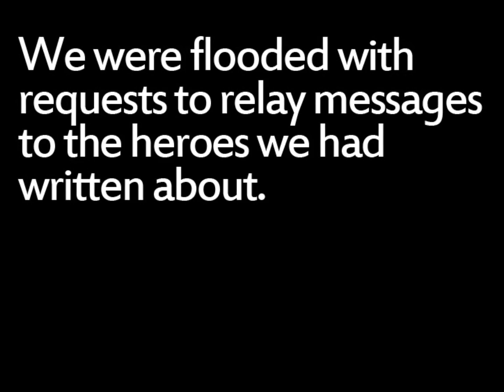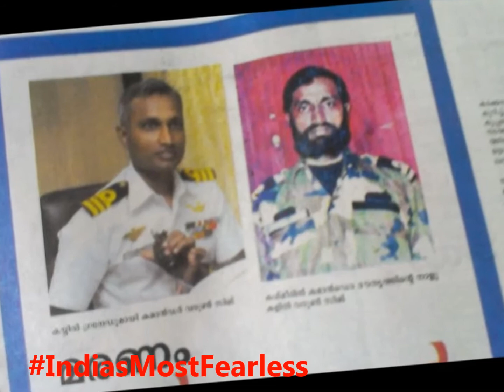India's Most Fearless - Messages For Heroes - Part 1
India's Most Fearless is a bestseller on Amazon